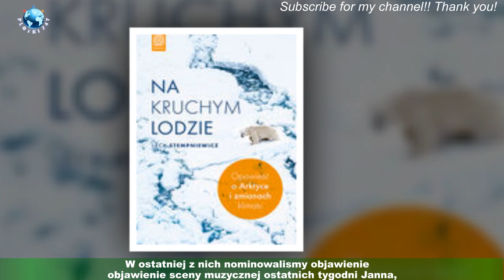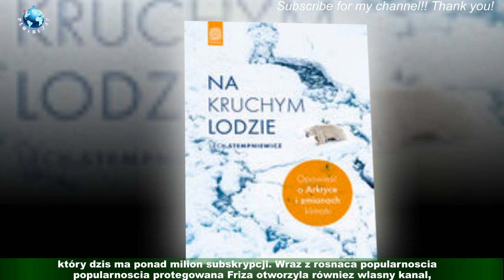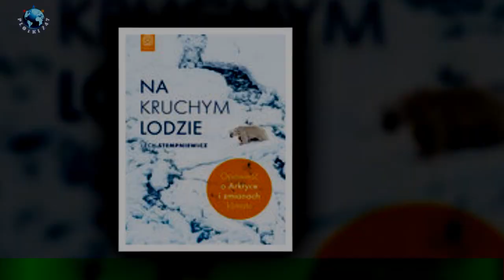Poznajcie Hanie Puchalska, youtuberke nominowana w Pudelka w kategorii "Wschodzaca gwiazda" (ZDJECI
Poznajcie Hanie Puchalska, youtuberke nominowana w  Pudelka w kategorii "Wschodzaca gwiazda" (ZDJECIA)
Wielkimi krokami zbliza sie uroczysta gala z okazji 17. urodzin Pudelka. Juz 20 kwietnia na imprezie Pudelek Pink Party przyznamy statuetki w naszym Plebiscycie. Tak 17 lat temu wygladali nominowani do plebiscytu Pudelka: Paulina Smaszcz, Katarzyna Cichopek, Sebastian Fabijanski. . . (ZDJECIA)Nagrody Pudelka zostana wreczone laureatom w czterech kategoriach: "Gwiazda roku",